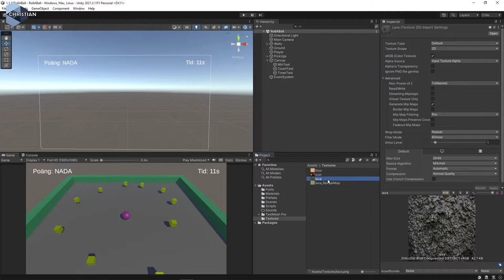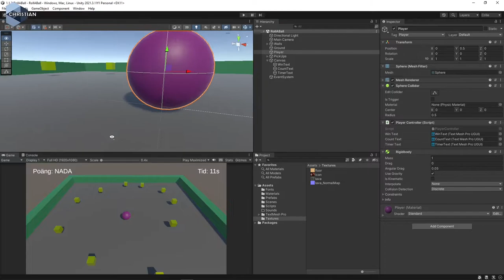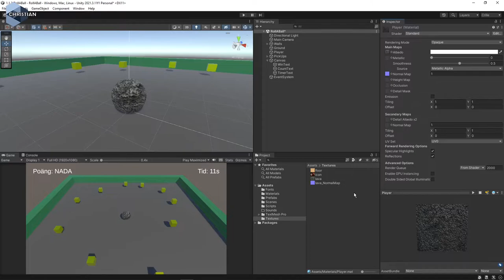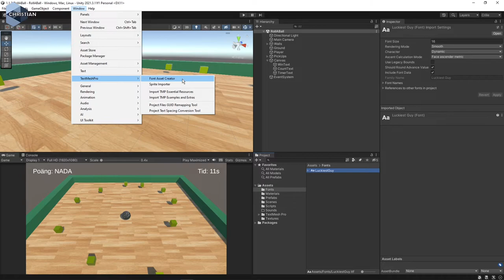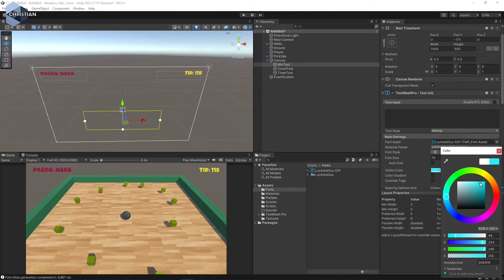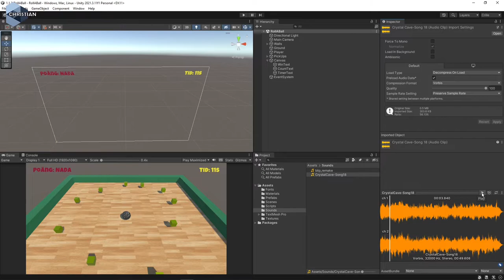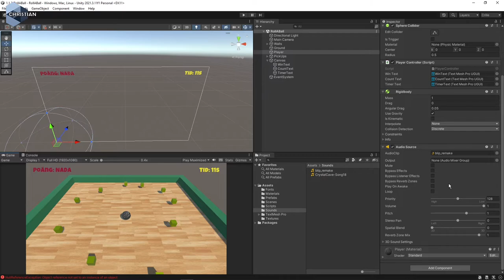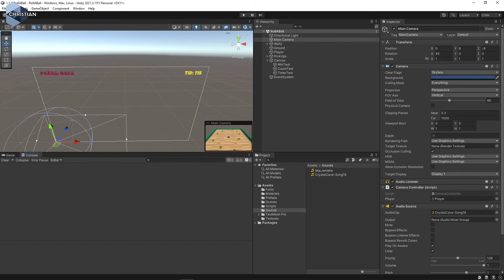SUV 2022 1.2.9 Texturer Ljud och Fonter